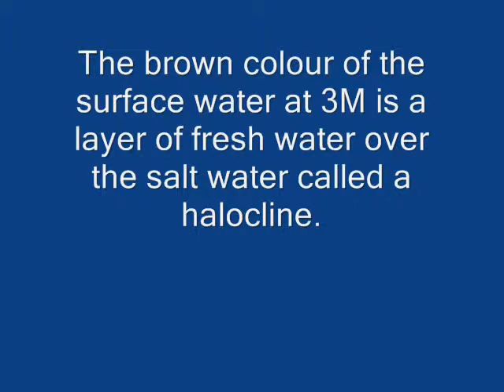Breda 22/9/11.wmv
It was dark down there due to the layer of peaty brown water running off the hills but we enjoyed the dive.  The halocline is particularly noticeable half way through and I have only noticed this on the Breda, probably due to its location.